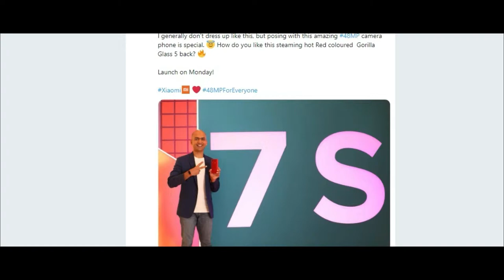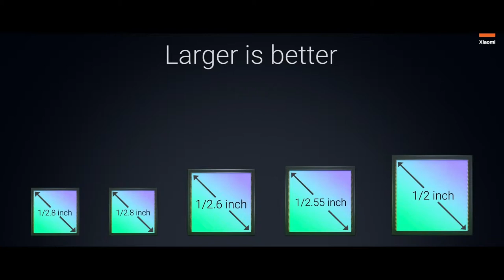Redmi Note 7s||Price||Launching date||Camera||Honest review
dosto aaj ki is video mein hum janenge redmi Note 7s ke bare mein jaana hai uski kya hogi price Kya hoga uske camera kaise hogi battery Kya hai uska screen ka size sab kuch jaane is video mein to is video ko end Tak Dekhe aur hamare channel ko like comment share aur subscribe jarur kare thanks for watching